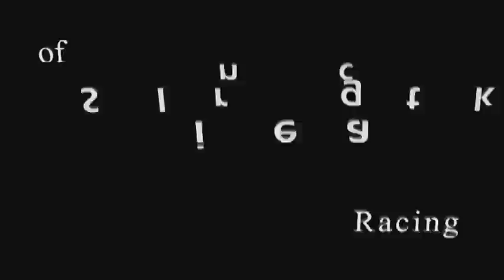Thunder Rock single track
The Guys from Az offroad promotions, AMRA and XMC came out several times over the coarse of a month or so to give everyone a killer 15 mile single track. Thunder rock thanks  everyone for coming out and cutting in a killer track. So get your cherry popped at Thunder rock if haven't been out to the ranch, you won't want to miss some killer race action. Thanks to the Gary and Hos son for the footage. He sure can ride.